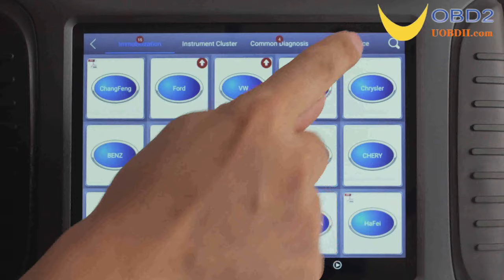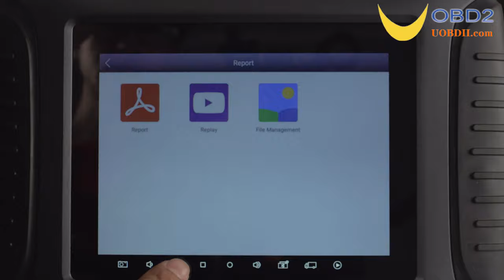How to Use Xtool X100 Pad 3 Read Eeprom Data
Use Xtool X100 Pad3 and eeprom adapter to read out Eeprom data.